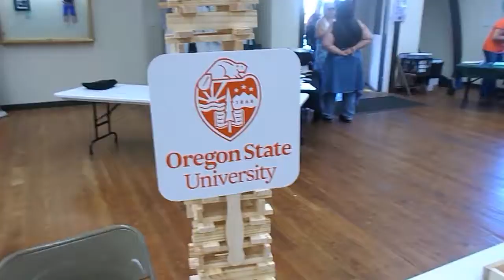just a month old video from county fair - random uploads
it's what the title says.